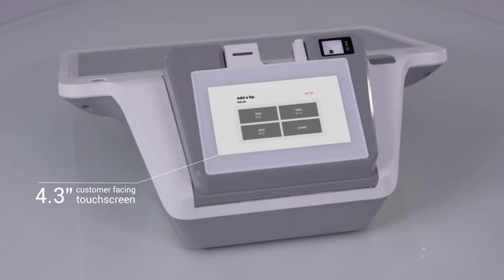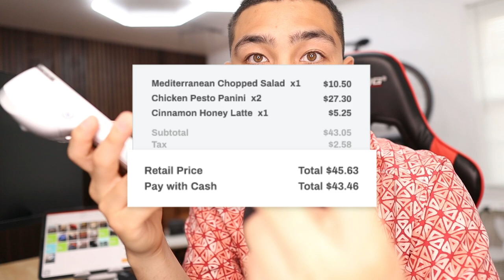Best Point of Sales System for Food Truck Business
This is the best point of sales system if you have a food truck business or are looking to start a food truck business. This POS will save your business a lot of money in credit card processing fees.

Instead of paying payment processing companies 3% of ALL of your sales, this credit card reader allows you to pay a flat rate fee of just $50 per month.

0:00 - best point of sales system for food truck businesses
0:09 - Sim card/wireless options
0:27 - tap to pay / touchless payments
0:35 - built in receipt printer
0:45 - free credit card reader / point of sales system
0:58 - Flat rate pricing
1:24 - E600 & E700 POS
1:44 - customer facing display
2:10 - how to get a free point of sales system for your food truck business